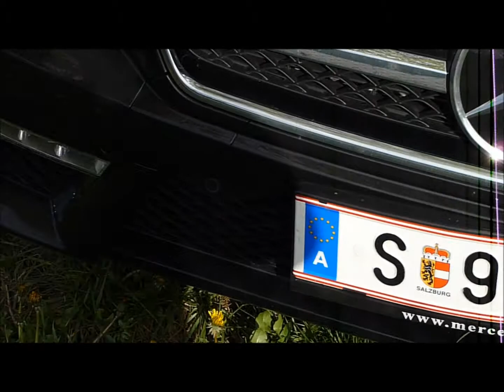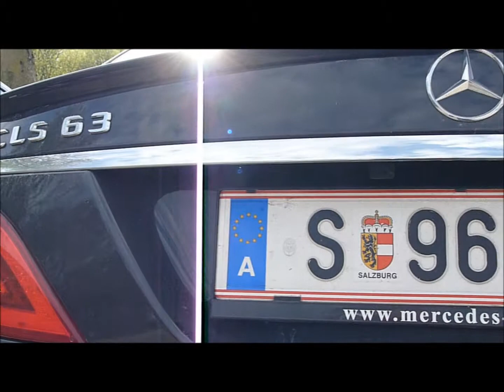Mercedes CLS 6.3 AMG